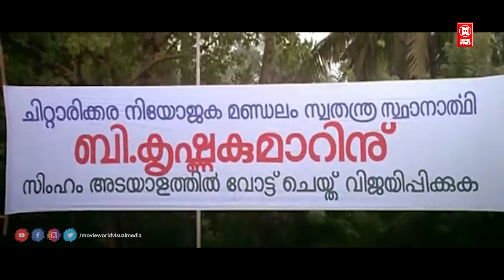ദിലീപേട്ടന്റെ ഒരു കിടിലൻ പെർഫോമൻസ്..| Lion Movie Mass Perfomance | Kavya Madhavan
|| ANTI-PIRACY WARNING ||

*COPYRIGHT PROTECTED*